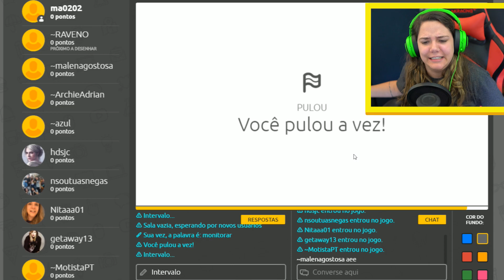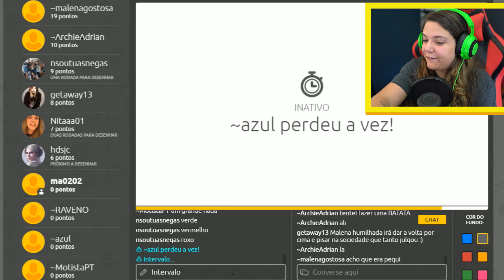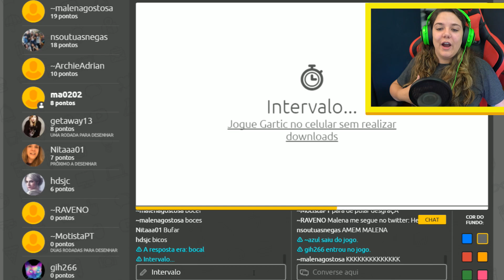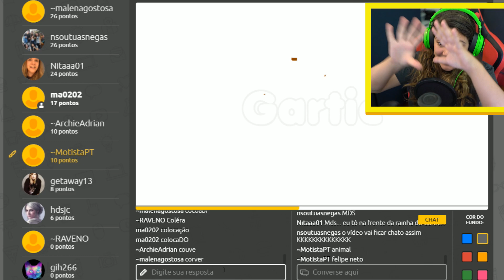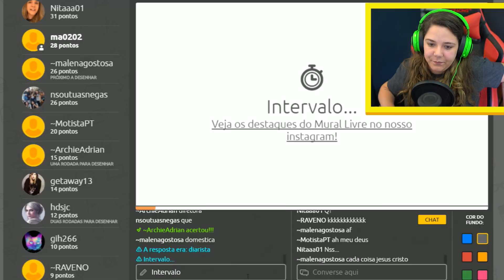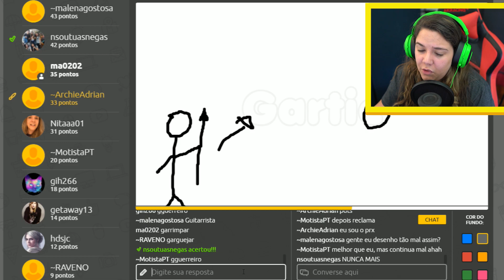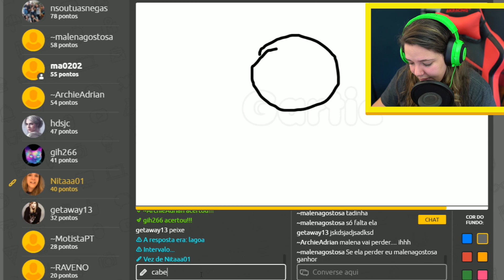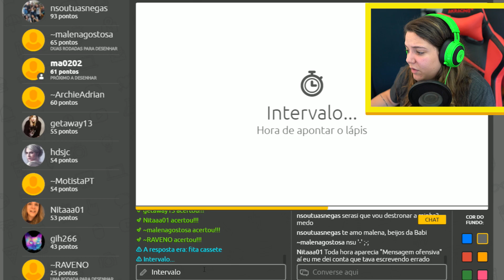NÃO ME CHAMO MAIS MALENA!!!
Que eu sou muito boa no Gartic, isso é um fato! Que eu sou a raiva do Gartic? TAMBÉM É FATO, SOB QUALQUER CIRCUNSTÂNCIA!!! Joguei com inscritos, será que deu bom??